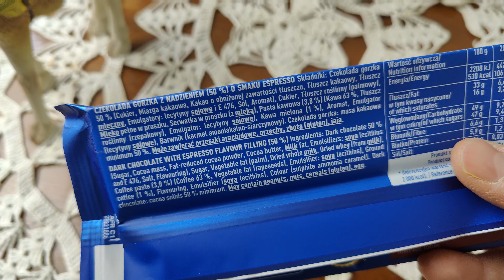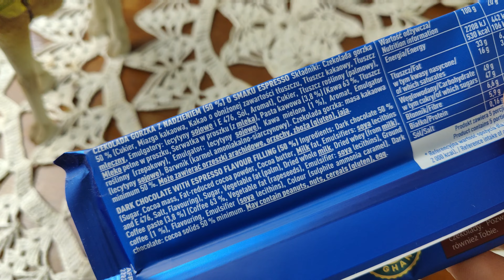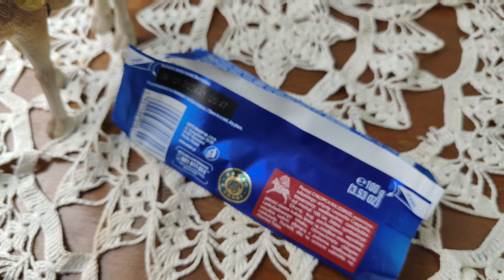E.Wedel czekolada gorzka smak espresso - recenzja wybornego zapachu